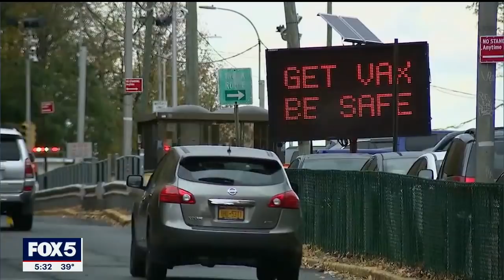Violence in NYC jails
The New York City Dept. of Correction says the use of force rates by correctional staff is down.